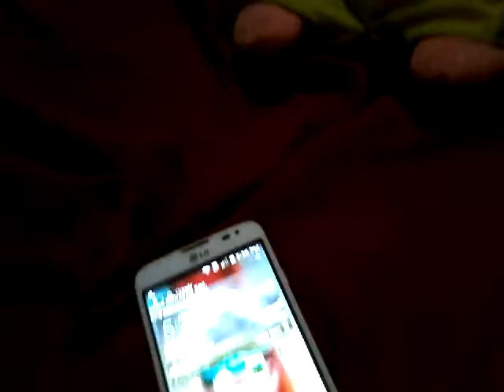Spongebob and patrick in the pizza attack part 2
5 parts ok